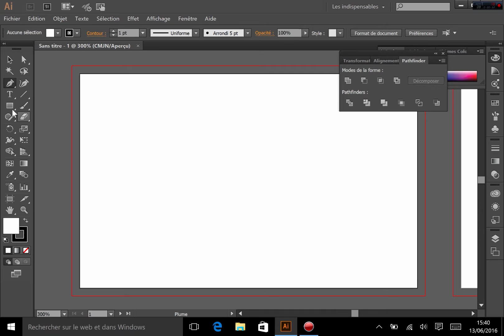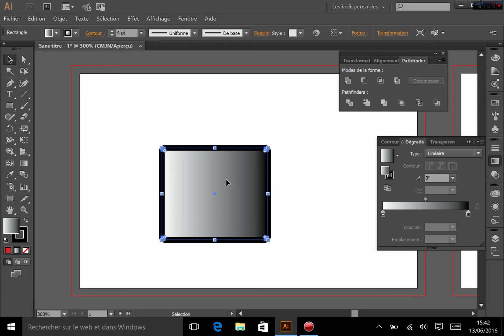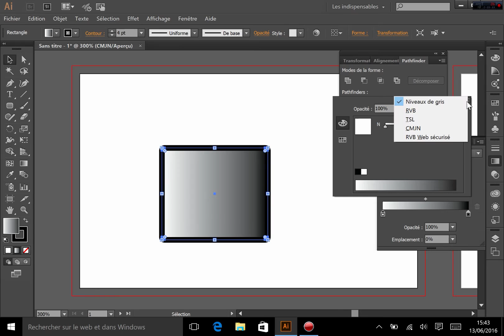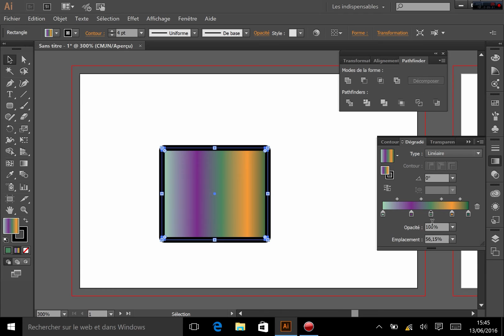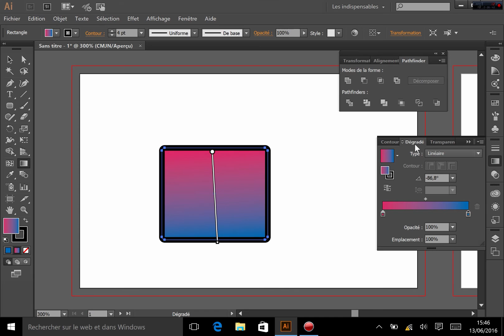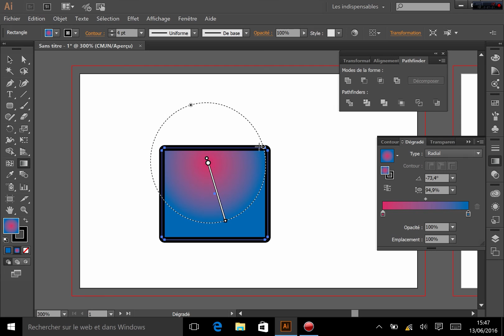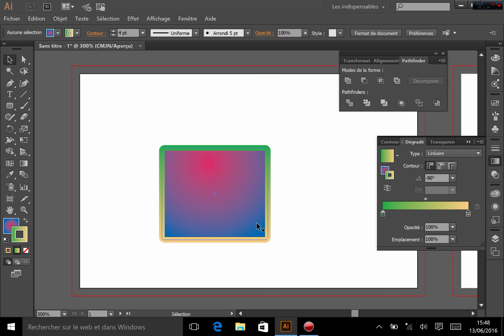Formation IMM - Module Illustrator : Cours tuto 4, le remplissage dégradé